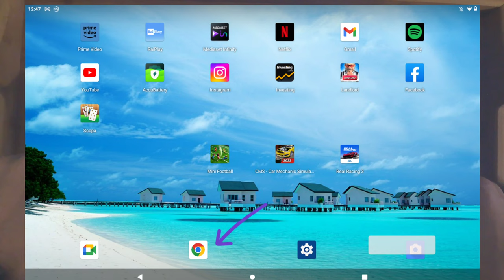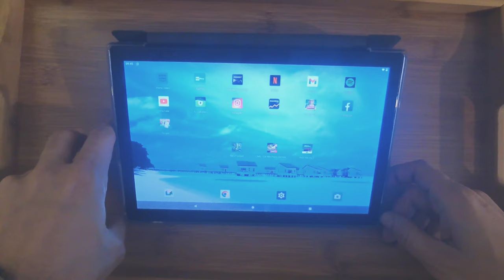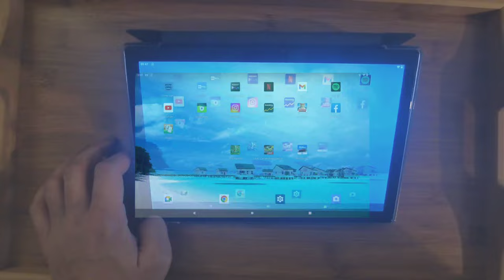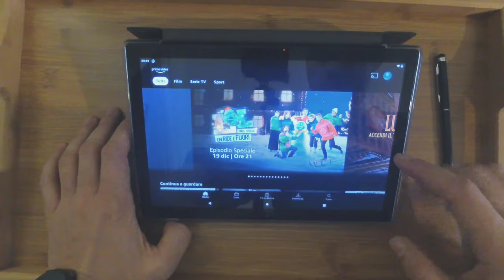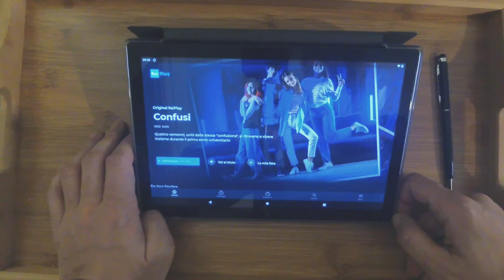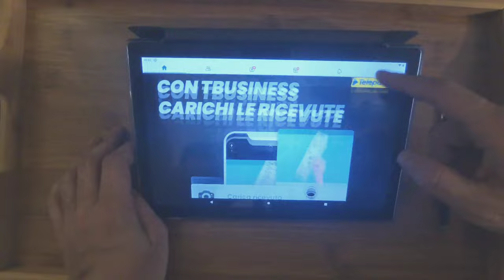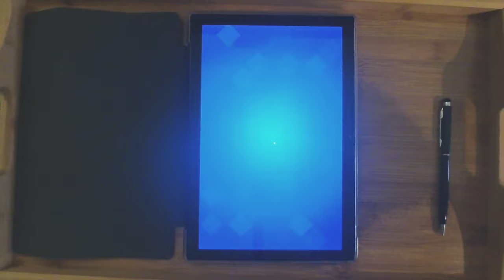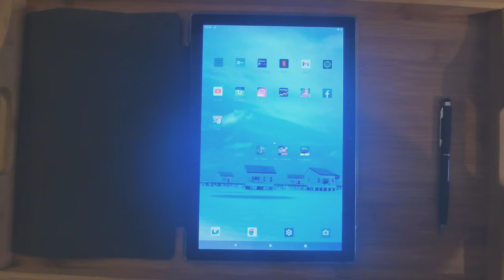Un tablet da divano a meno di 100 euro? Eccolo!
Nella ricerca di un tablet da divano mi sono imbattuto in un questo tablet economico (meno di 100€). Provo a raccontarvi come va!

Di seguito il link per l'acquisto su Amazon